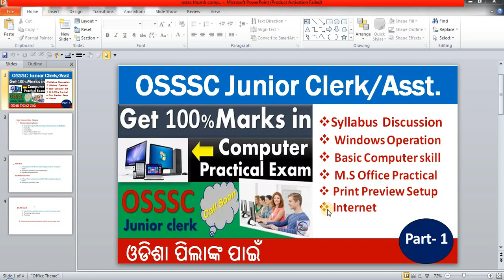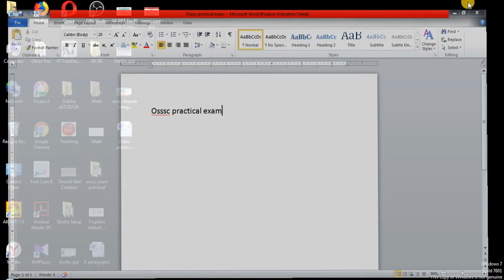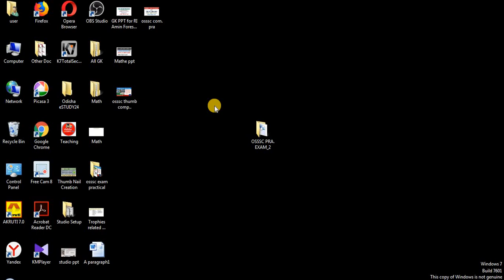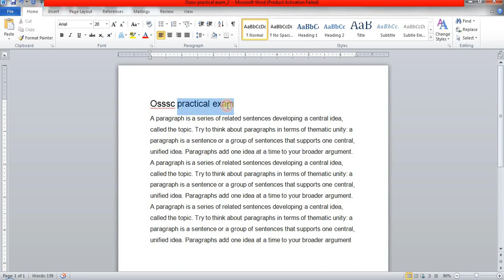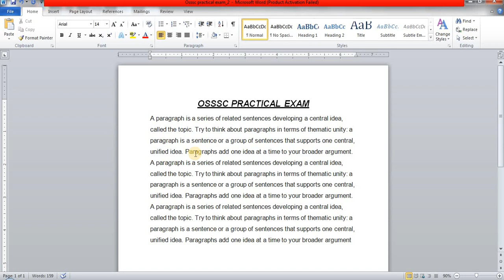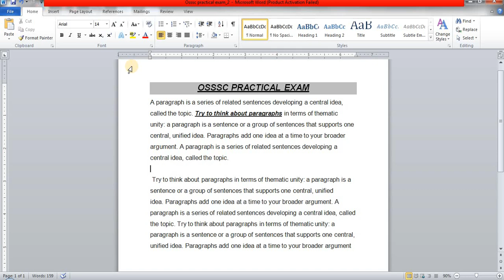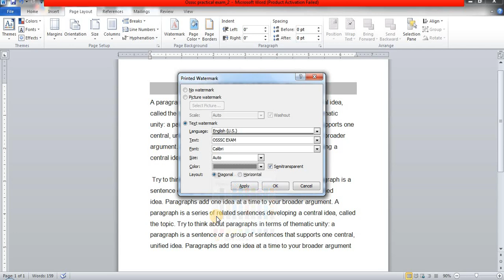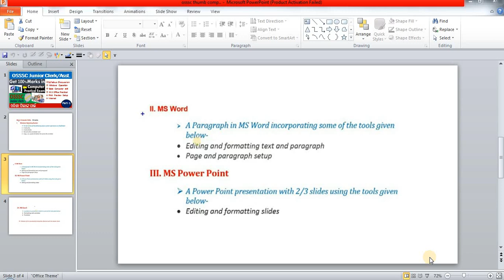OSSSC Computer Practical Exam || Demo Video|| part-1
This is a demo video for OSSSC computer practical exam, which is going to be held very soon. This video contains basic use of Windows OS, MS-Word, MS-Power Point with practical view. i hope this video will very helpful to my viewers. so click here to get video live